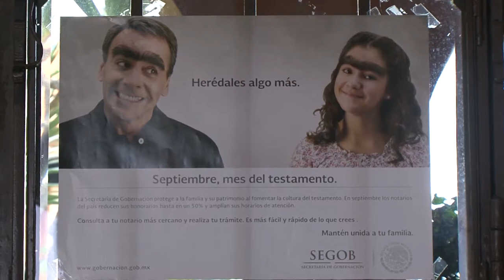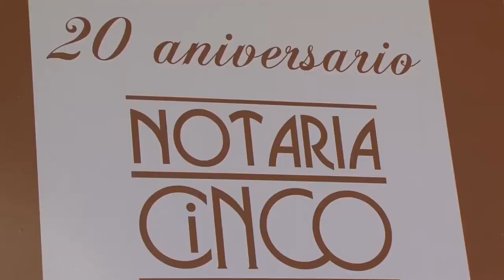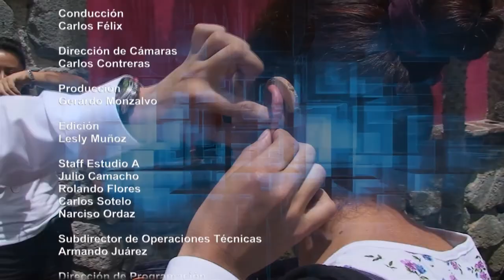Morelos Trabajando / Mes del Testamento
Entrevista con la Lic. Patricia Mariscal Vega Presidenta del Colegio de Notarios del Estado de Morelos, quien nos platica sobre la campaña titulada "Mes del Testamento" y de los requisitos para realizar el trámite.